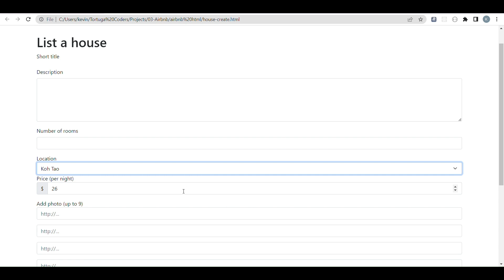airbnb clone made with bootstrap